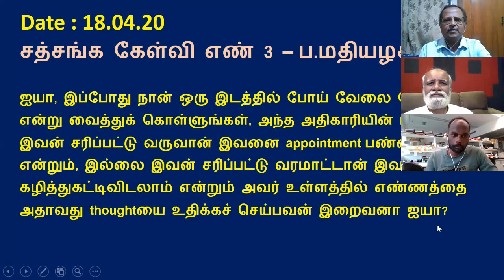சூட்சும உடல் எங்கே தங்கி உள்ளது?